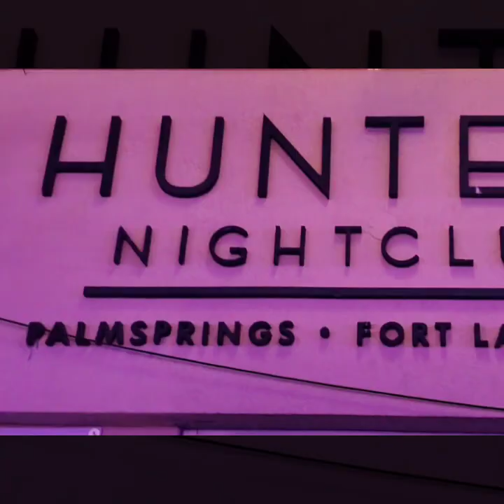Aireal burlesque show Palm Springs 1-22-2022